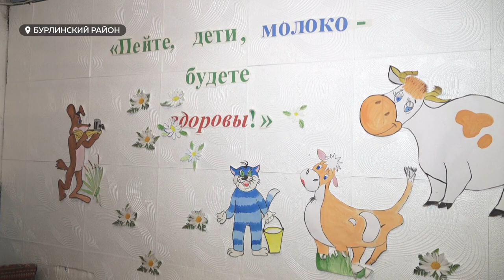Воспитанники бурлинского детского сада «Одуванчик» долгое время занимались в аварийном помещении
Воспитанники бурлинского детского сада «Одуванчик» долгое время были вынуждены заниматься в аварийном помещении. На данный момент один из корпусов учреждения полностью закрыт для детей, а группы перемещены в соседнее здание. Однако в ближайшие годы ситуация должна измениться – спустя 5 лет попыток руководству района удалось внести здание в краевую инвестиционную программу